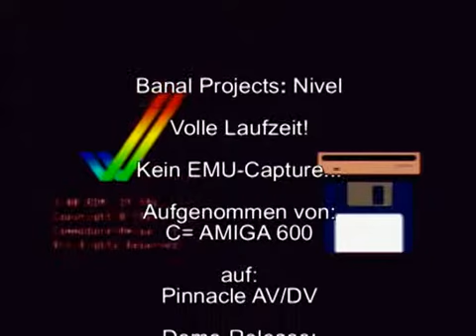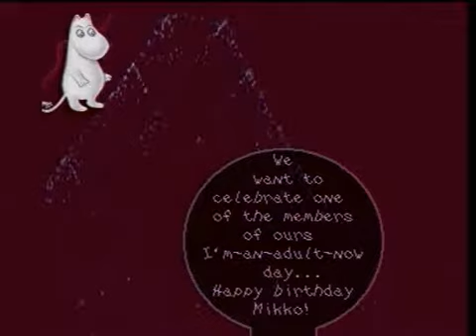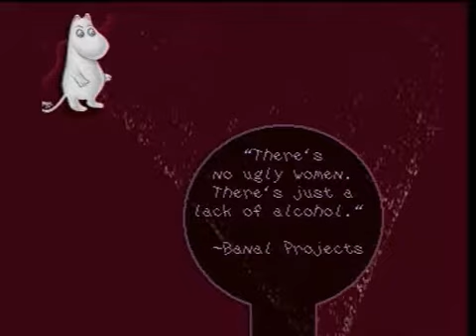AMIGA-Demo "Banal Projects: Nivel"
Banal Projects: Nivel

Volle Laufzeit!

Kein EMU-Capture...

Aufgenommen von:
C= AMIGA 600

auf:
Pinnacle AV/DV

Demo-Release:
Januar 1993

Chipset:
OCS/ECS